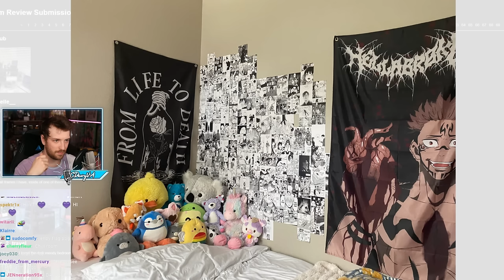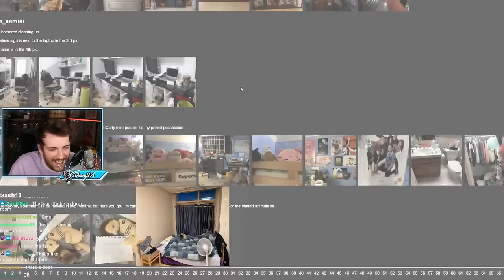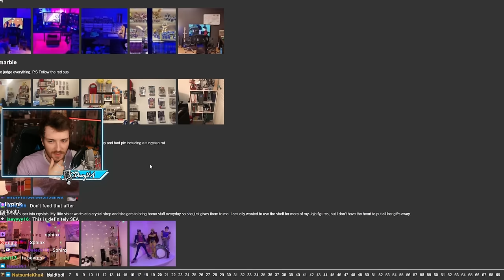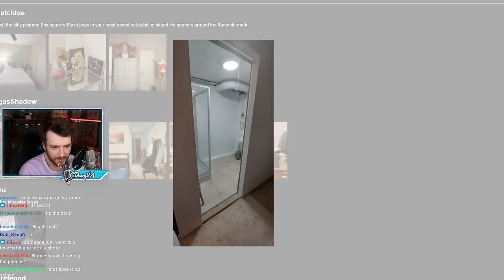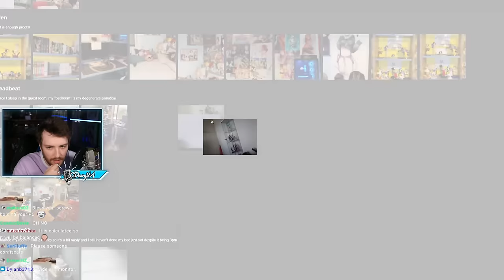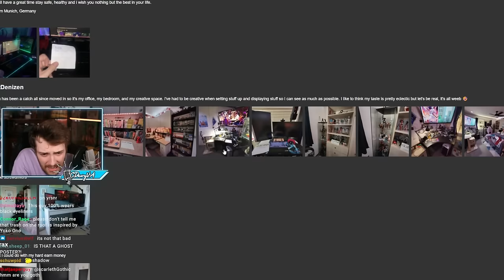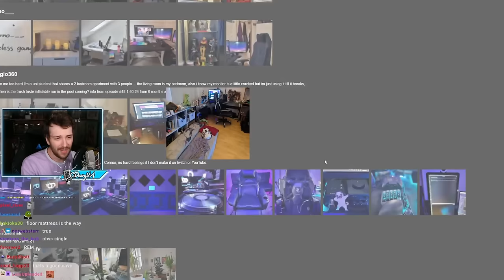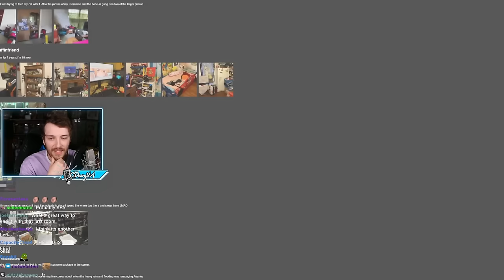Reviewing Your Rooms Once Again...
"RATING YOUR BEDROOMS AGAIN AGAIN!! (LATE NIGHT STREAM)" was originally streamed on [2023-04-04 to 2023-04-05].

Timestamps:
0:00 Intro
25:00 Room Review
55:22 BRB
1:00:02 Room Review
1:58:42 BRB
2:02:07 Room Review
3:31:35 Outro

Channel's uploads & thumbnails by:
Jun (junxeno)